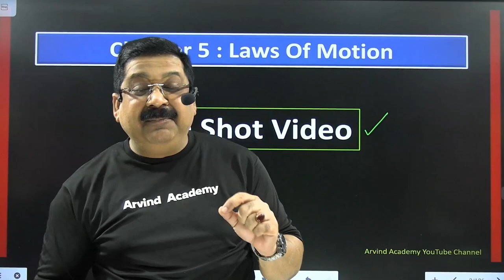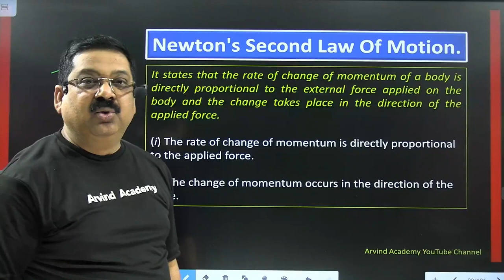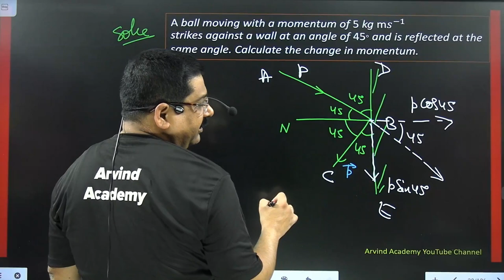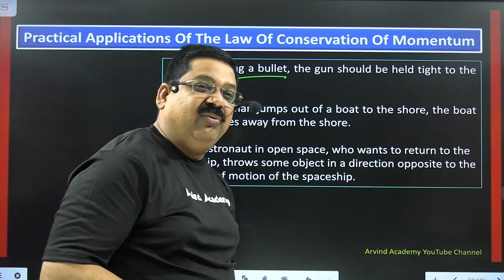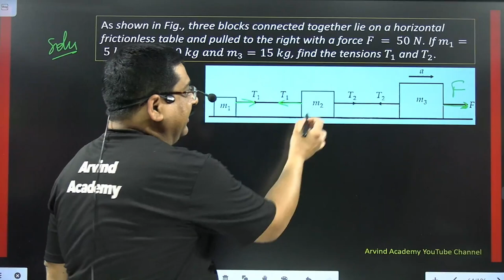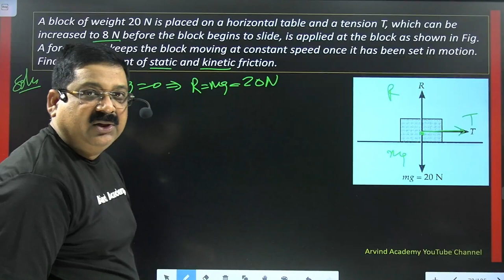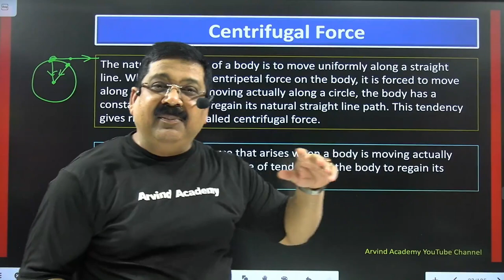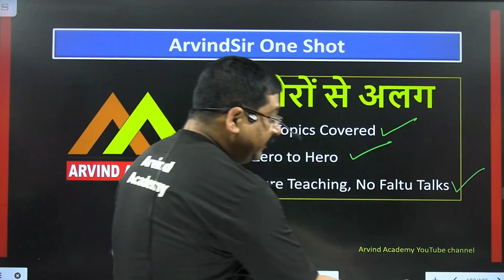Laws of Motion, One shot video for Class 11 Physics NCERT for CBSE Boards 2023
Alternating Current
One shot video of 11th Physics Chapter 5 Laws of Motion for CBSE Board Exams 2023
Class 11 physics NCERT Chapter 5 Laws of Motion
Full Chapter in one Video

Class 11th Physics Chap 5 Laws of Motion

00:00:00 Laws of Motion
00:02:42 Force
00:04:08 Effects Produced By a Force
00:04:18 The Law of Interia
00:08:50 Interia
00:09:36 Different Types of Interia
00:12:39 Mass As The Measure of Interia
00:13:48 Linear Momentum
00:15:48 Momentum
00:16:49 Newton's Laws of Motion
00:18:10 Newton's First Law of Motion
00:19:35 Newton's First Law Defines Force.
00:20:54 Illustrations of Newton's First Law of Motion
00:25:13 Newton's Second Law of Motion
00:26:19 Measurement of Force Based on Newton 2nd Law
00:27:14 Absolute Units of Force
00:27:54 Gravitational Units of Force
00:28:59 Relation between newton and dyne
00:29:24 Newton's Second law in component form
00:30:15 Some important implications of Newton's second law
00:32:57 Consequences of Newton's Second Law
00:33:37 Numerical
00:35:58 Impulsive force
00:38:09 Impulse of a Force (J)
00:39:55 Impulse-Momentum Theorem
00:40:41 Measurement of impulse By Graphical Method
00:43:12 Practical Applications of Impulse
00:45:38 Numerical
00:54:42 Newton's Third Law of Motion
00:57:08 Some Important Points About The Third Law of Motion
00:58:04 Examples of Newton's Third Law of Motion
01:00:25 Horse And Cart Problem
01:02:46 Second Law is the Real Law of Motion
01:03:03 Apparent Weight of a Man in an Elevator/Lift
01:09:40 Law of Conservation of Linear Momentum
01:13:07 Practical Applications of the Law of Conservation of Momentum
01:16:58 Numerical
01:19:59 Equilibrium of Concurrent Forces
01:22:20 Lami's Theorem
01:24:11 Numerical
01:26:47 Free Body Diagram (Motion of Connected Bodies)
01:29:54 Tips for Solving Problem in Mechanics
01:33:46 Motion of Connected Bodies
01:36:22 Numerical
01:43:30 Friction
01:45:01 Static Frictions
01:47:02 Limiting Frictions
01:48:59 Kinetic Frictions
01:49:18 Static, Limiting And Kinetic Frictions
01:50:13 Laws of Limiting Friction
01:52:04 Coefficient of Limiting Friction
01:53:55 Laws of Kinetic Friction
01:54:57 Coefficient of Kinetic Friction
01:55:31 Angle of Friction
01:57:17 Angle of Repose
01:59:18 Types of Kinetic Friction
02:00:50 Laws of Rolling Friction (Ur)
02:02:04 Numerical
02:06:52 Work done Against Friction
02:07:27 Work Done in moving a Body Up An Inclined Plane
02:09:06 Acceleration of A Body Sliding Down An Inclined Plane
02:09:33 Numerical
02:17:37 Friction is a Necessary Evil
02:09:02 Friction is a Evil (Disadvantages)
02:19:48 Methods of Reducing Friction
02:24:05 Dynamics of Uniform Circular Motion:Concept of Centripetal Force
02:25:30 Centripetal Force
02:27:48 Centrifugal Force
02:33:45 Numerical
02:37:56 Car on a Circular Level Road
02:42:19 Circular Motion of a Car on a Banked Road
02:47:52 Bending of a cyclist
02:50:12 Numerical